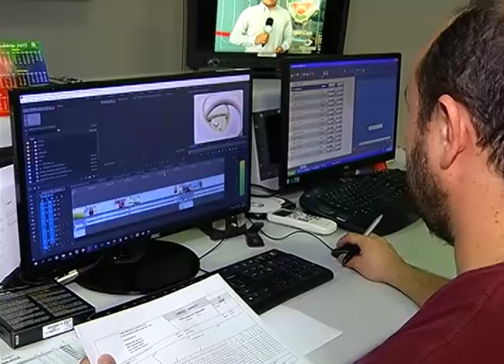Sobe para 30 os municípios em situação de emergência aqui no Amazonas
02º BLOCO JORNAL 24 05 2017 - Sobe para 30 os municípios em situação de emergência aqui no Amazonas